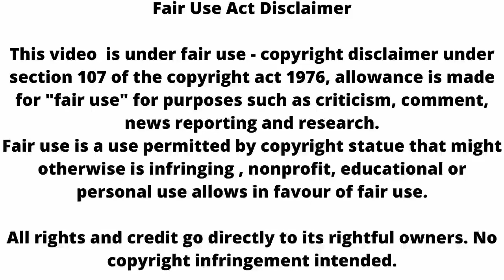Ghkkpm: सई देगी पाखी को बड़ा चैलेंज, विराट पाखी के बीच दूरियां